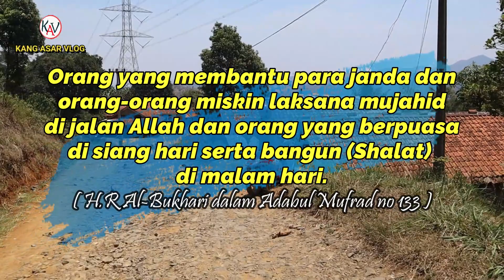Masya Allah !! Perjuangan Janda Desa Pirang Di Tinggal Suami Di Pedesaan Sunda I BERBAGI ITU INDAH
Masya Allah !! Perjuangan Janda Desa Pirang Di Tinggal Suami  Di Pedesaan Sunda I BERBAGI ITU INDAH I Kang Asar Vlog

Video menarik lainnya yang bisa anda saksikan :

Kisah Pilu Janda Desa Di Tinggal Suami Menikah Lagi Di Pedesaan Sunda I BERBAGI ITU INDAH

Untuk Info atau rekomendasi lokasi pedesaan, penitipan donasi kepada saudara-saudara kita yang membutuhkan di pedesaan,
silahkan hubungi nomer berikut.